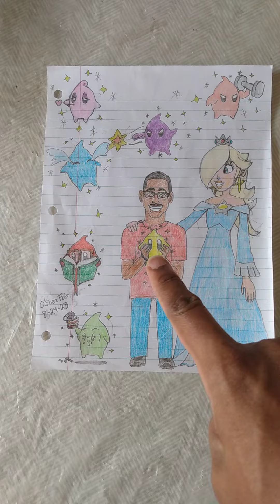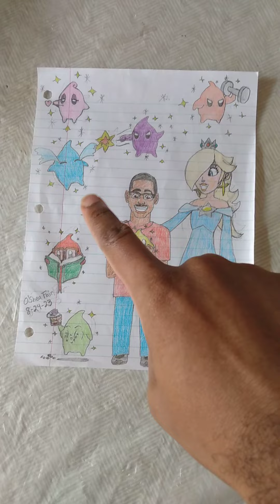A Picture of Me Babysitting The Emotional Lumas for Rosalina